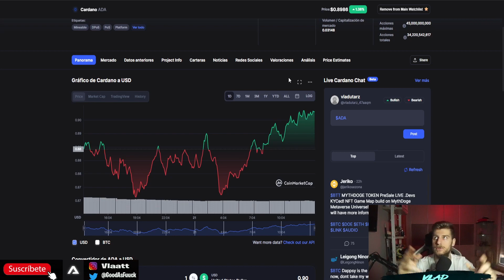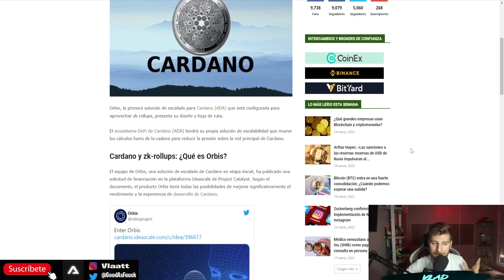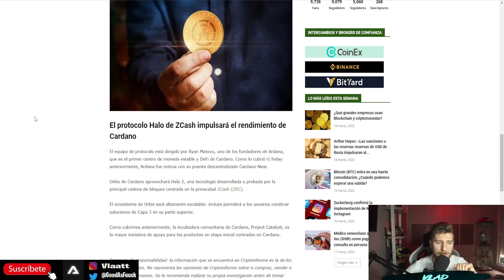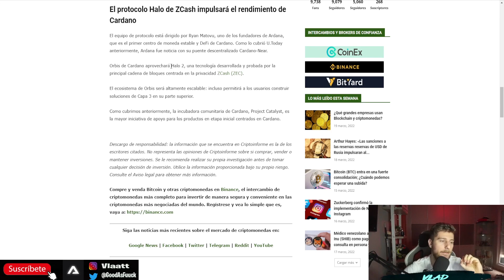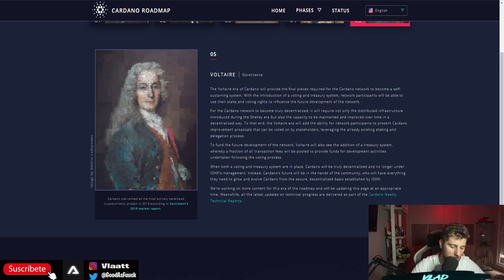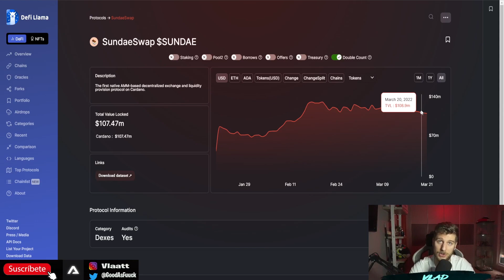💥CARDANO EXPLOTARÁ POR ESTA NOTICIA? EL LANZAMIENTO DE SUS ZK ROLL UPS SE ACERCA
Hoy hablamos sobre Cardano y el lanzamiento de los ZK Roll Ups, en los que podemos ver un crecimiento muy grande del ecosistema de Cardano